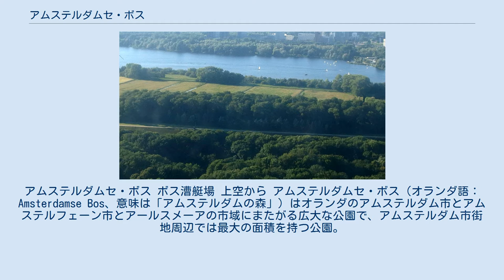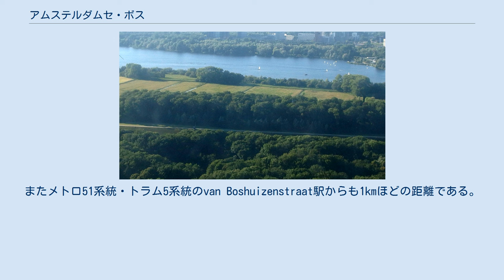アムステルダムセ・ボス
アムステルダムセ・ボス ボス漕艇場 上空から アムステルダムセ・ボス（オランダ語：Amsterdamse Bos、意味は「アムステルダムの森」）はオランダのアムステルダム市とアムステルフェーン市とアールスメーアの市域にまたがる広大な公園で、アムステルダム市街地周辺では最大の面積を持つ公園。
公園は3つの自治体にまたがっているが、管理はアムステルダム市が行っており、一部施設を除いては無料で開放されている。
 アムステルダムセ・ボスの公式ホームページによれば、公園は欧州で最大規模の公園で、150種の樹木が植えられており、200種以上の野鳥が見られるということである。
 1923年に「ボス計画」としてアムステルダム市役所により計画が立てられ、1934年から工事が開始された。
この工事は経済危機時の雇用創出事業も兼ねており、延べ5万人の労働者が動員された。
1942年に公園の名を「アムステルダムセ・ボス」と決定した後も工事は続けられたが、第二次世界大戦時には公園の一部がドイツ軍の駐屯地とされたこともあった。
戦後工事が再開され、1964年に全ての工事か完了して現在の形になった。
 ボス漕艇場 野外劇場 キャンプ場 乗馬学校 公園案内所に最も近いのは、van Nijenrodeweg / Amstelveensewegバス停（62,166,171,172系統）である。
またメトロ51系統・トラム5系統のvan Boshuizenstraat駅からも1kmほどの距離である。